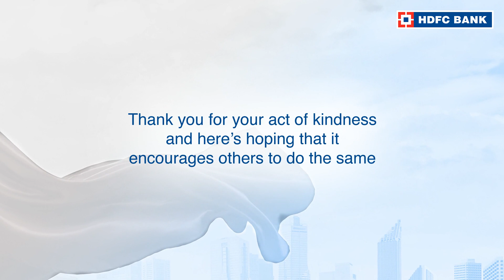Click here to watch the story of Dr Jaspreet Singh Grewal, from GAJSINGHPUR